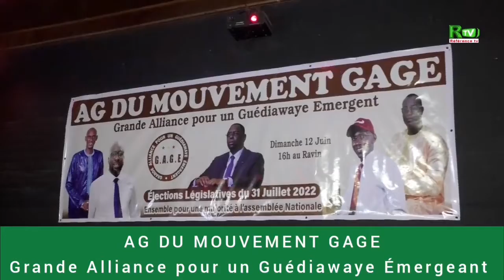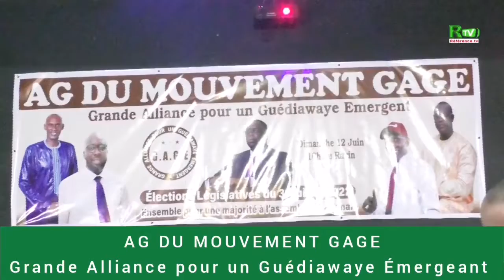legislative 2022 guédiawaye lancé officiellement la grand alliance pour une guédiawaye émergeant